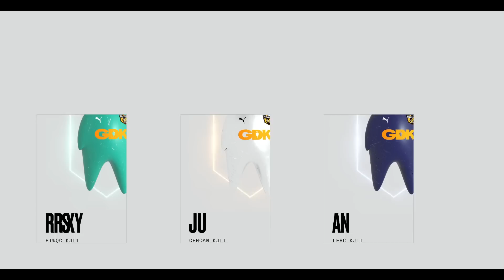SE DONS NATIONAL CUP ROUND 2 vs HATCHAM | KINGY FIRST GAME IN CHARGE